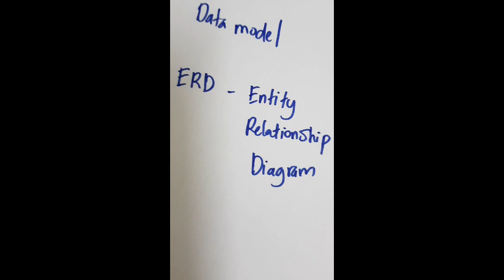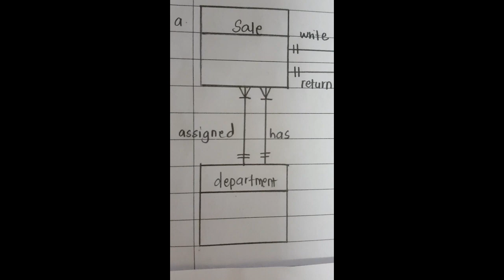Common Mistakes in ERD (Crow's Foot Notation)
Students will view some examples of common mistakes in ERD drawing and they will state the mistakes found inside the drawings. Answers will be shared in the forum created for the group.